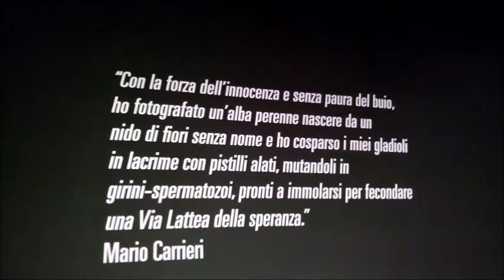"Amata Bellezza, Fiori e Visioni" di Mario Carrieri alla Triennale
DAL 19 OTTOBRE AL 19 NOVEMBRE 2017 FIORI E FOTOGRAFIE DI MARIO CARRIERI ALLA TRIENNALE.